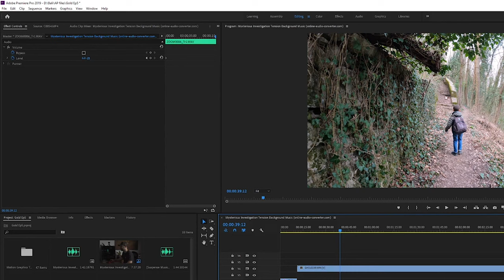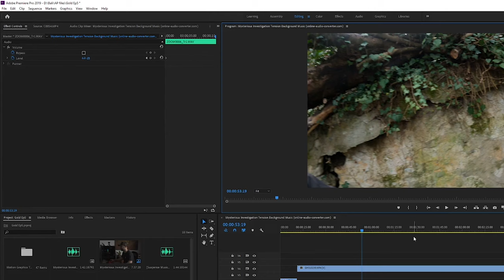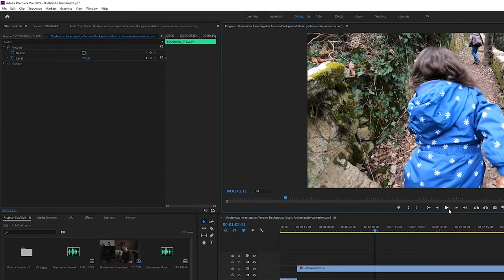PREMIER PRO TIMELINE LAGGING, SKIPPING, JITTERING, STUTTERING PROBLEM QUICK FIX !!!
UBS INPUT DEVICE PROBLEM TIMELINE FIX